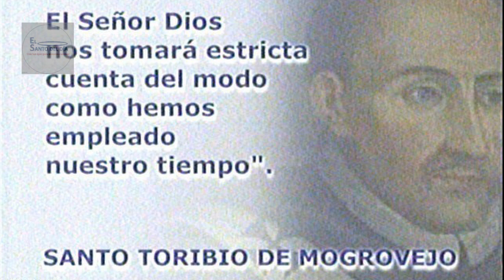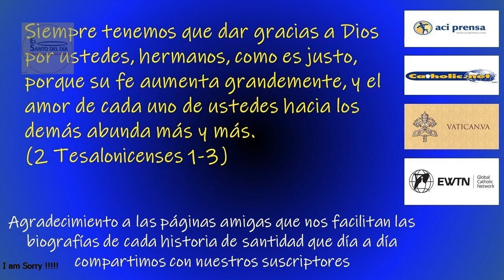MARZO 23 /SANTO TORIBIO DE MOGROVEJO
Hoy 23 de marzo conmemoramos a Santo Toribio de Mogrovejo
Etimológicamente: Toribio = Aquella persona dinámica y ruidosa, es de origen griego.

Toribio nació en España hacia el año 1538 de una noble familia; estudió en Valladolid, Salamanca y Santiago de Compostela, en donde obtuvo la licencia en derecho.

Fue nombrado inquisidor en Granada. Gracias a la relación que cultivaba con Felipe II fue nombrado por Gregorio XIII, arzobispo de Lima, con jurisdicción sobre las diócesis de Cuzco, Cartagena, Popayán, Asunción, Caracas, Bogotá, Santiago, Concepción, Córdoba, Trujillo y Arequipa: de norte a sur eran más de 5.000 kilómetros, y el territorio tenía más de 6 millones de kilómetros cuadrados. Después de haber sido consagrado obispo en agosto de 1580, partió inmediatamente para América, a donde llegó en la primavera de 1581.

Durante 25 años vivió exclusivamente al servicio del pueblo de Dios. Decía: “¡El tiempo es nuestro único bien y tendremos que dar estricta cuenta de él!”. Fue un verdadero organizador de la Iglesia en América, cuya actividad abarcó también diez sínodos diocesanos y tres provinciales.

También fundó el primer seminario de América; intervino con energía contra los derechos particulares de los religiosos, a quienes estimuló para que aceptaran las parroquias más incómodas y pobres; casi duplicó el número de las “Doctrinas” o parroquias, que pasaron de 150 a más de 250.

En 1594, durante su tercera “visita” diocesana, escribiéndole al rey de España Felipe II, san Toribio Alfonso de Mogrovejo hacía un pequeño balance de su vida: 15.000 kilómetros recorridos y 60.000 confirmaciones administradas (Toribio no podía saber que entre ellos había tres santos: Rosa de Lima, Francisco Solano y Martín de Porres). La situación de América Latina sería muy distinta de la actual si sus sucesores y todos los cristianos hubieran tenido el mismo impulso y la misma coherencia de quien fue llamado “apóstol del Perú y nuevo Ambrosio” y a quien Benedicto XIV comparó con San Carlos Borromeo.

El 23 de marzo de 1606, un Jueves Santo, murió en una capillita de los indios, en una lejana región, donde estaba predicando y confirmando a los indígenas. Estaba a 440 kilómetros de Lima. Cuando se sintió enfermo prometió a sus acompañantes que le daría un premio al primero que le trajera la noticia de que ya se iba a morir. Y repetía aquellas palabras de San Pablo: "Deseo verme libre de las ataduras de este cuerpo y quedar en libertad para ir a encontrarme con Jesucristo".

Las últimas palabras que dijo antes de morir fueron las del salmo 30: "En tus manos encomiendo mi espíritu".

Su cuerpo, cuando fue llevado a Lima, un año después de su muerte, todavía se hallaba incorrupto, como si estuviera recién muerto.
Después de su muerte se consiguieron muchos milagros por su intercesión. El Papa Benedicto XIII lo declaró santo en 1726.

Y toda América del Sur espera que este gran santo e infatigable apóstol, quizás el más grande obispo que ha vivido en este continente, siga rogando para que nuestra santa religión se mantenga fervorosa y creciente en todos estos países.

Hoy también la iglesia recuerda a:
- San José Oriol
- San Benito de Campania – monje ermitaño
- Beato Pedro de Gubbio
- Beato Pedro Higgins – presbítero y mártir